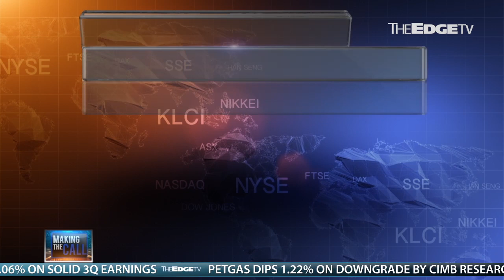MAKING THE CALL: 02/11/2015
CIMB Niaga’s 3Q net profit staged a rebound but it wasn’t enough to push it back into black. Is the group's outlook still hazy or are there clear skies ahead come 2016? Here’s what the analysts are saying on Making The Call, with Sharon Tang.